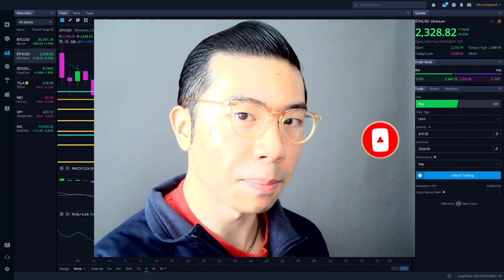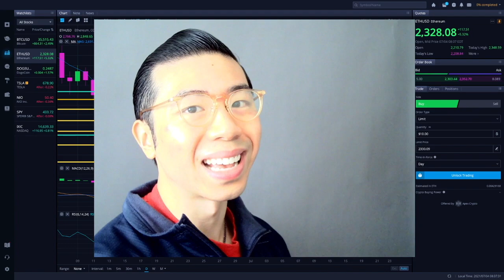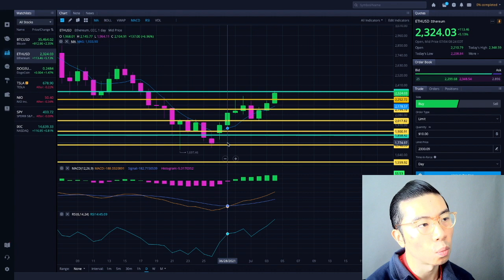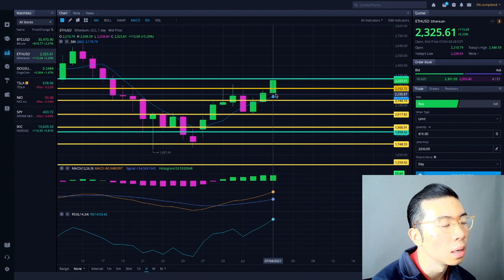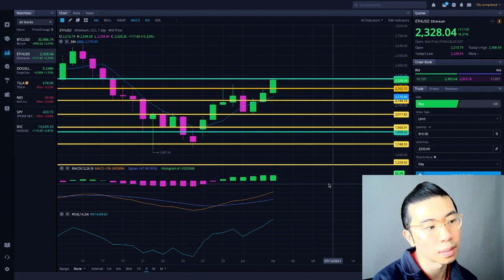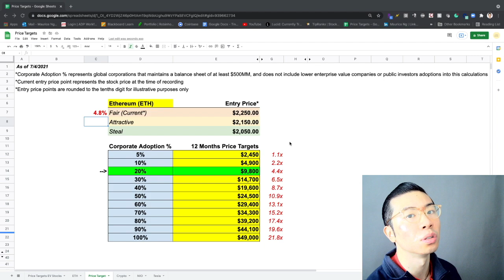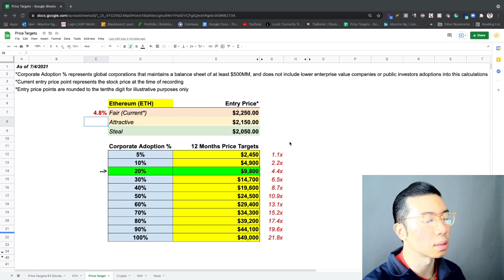$542MM BET IN ETH ETHEREUM!!! BUY NOW OR WAIT? ETH ETHEREUM RALLY? ETH ETHEREUM PRICE PREDICTION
$542MM BET IN ETH ETHEREUM!!! BUY NOW OR WAIT? ETH ETHEREUM RALLY SOON? CRYPTO RALLY? ETH ETHEREUM PRICE PREDICTION